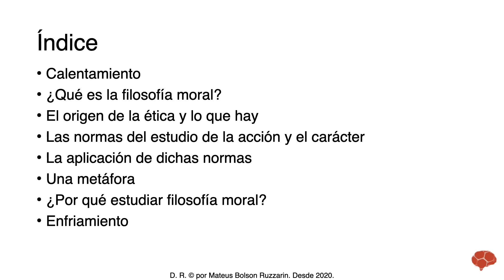LOS DIFERENTES SUBCAMPOS DE LA MORAL Y LA ETICA